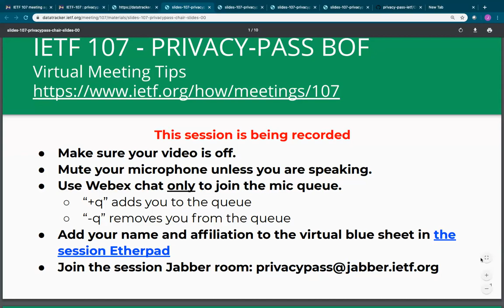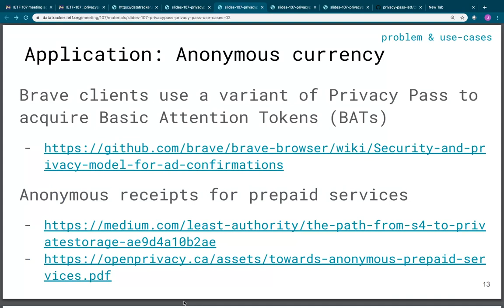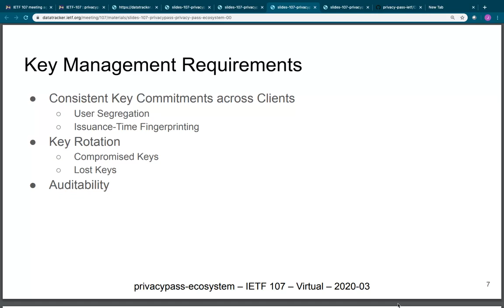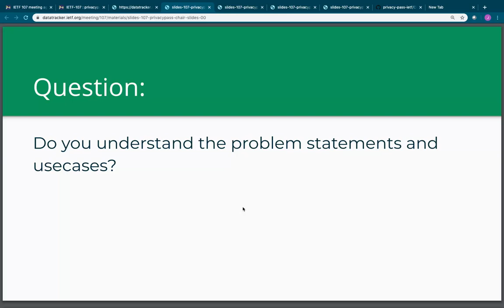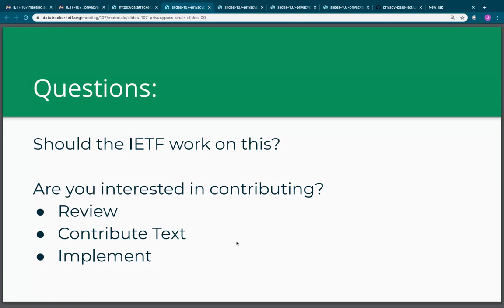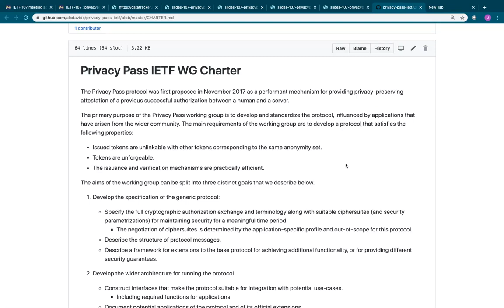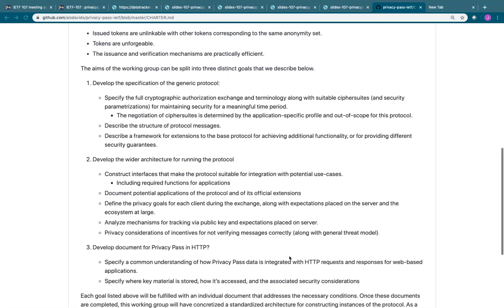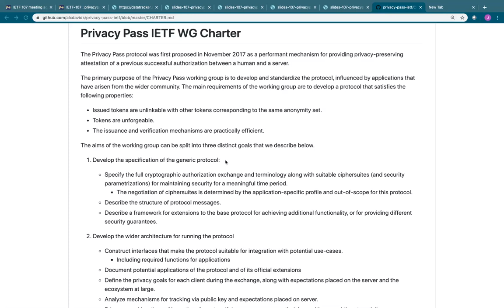IETF107-PRIVACYPASS-20200326-1946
PRIVACYPASS meeting session at IETF 107
2020/03/26 1946